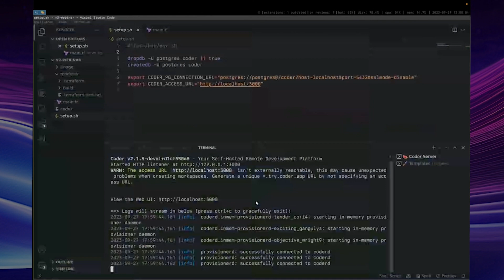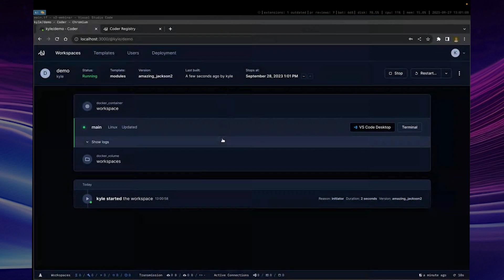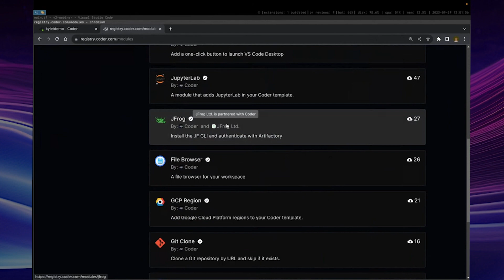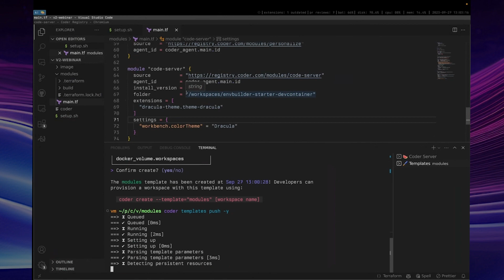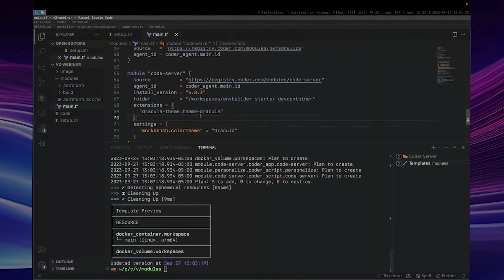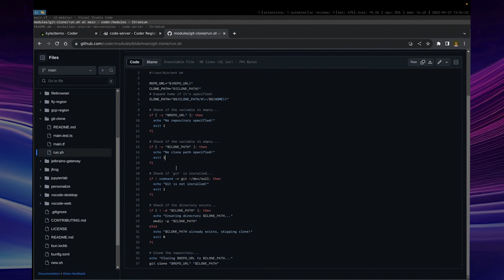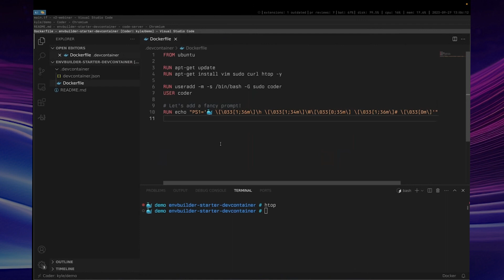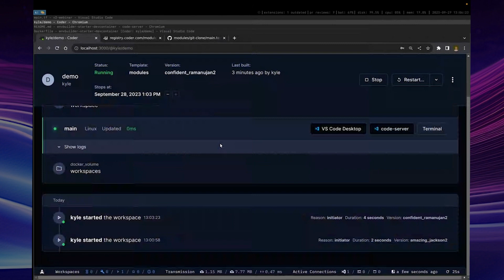Introducing the Coder Registry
We are excited to announce the launch of the Coder Registry: the new hub for creating and extending Coder templates. Visit registry.coder.com to browse example templates for various clouds and platforms (e.g. AWS EC2, Kubernetes) and modules to integrate with other software & tools (e.g. JupyterLab, JFrog Artifactory).

With Coder, developers can self-service cloud development environments via Templates. Platform teams build Coder templates with Terraform to define the underlying infrastructure for a workspace. Templates can provision anything as a workspace: EC2 VMs, OpenStack Instances, or ephemeral Kubernetes Pods as workspaces. It’s all configurable via the template!

Coder provides open-source tools and an enterprise platform that make it easier than ever to configure, secure, and manage software development environments. Our solutions move software development to the cloud, enabling engineers to work from anywhere and focus on writing code, and allowing enterprises to drive rapid and secure innovation in any organization, no matter how complex or regulated.